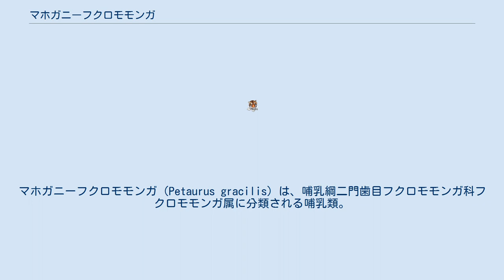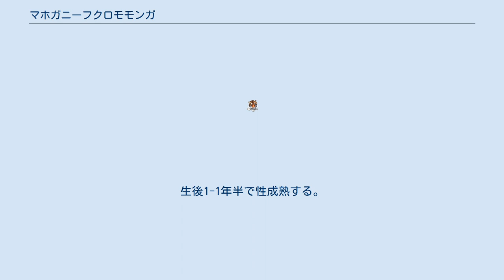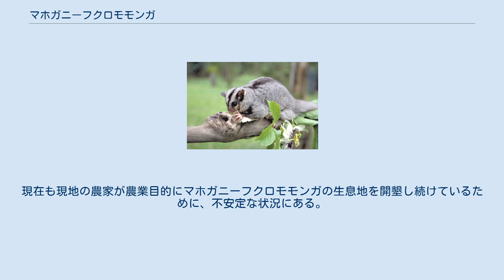マホガニーフクロモモンガ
マホガニーフクロモモンガ（Petaurus gracilis）は、哺乳綱二門歯目フクロモモンガ科フクロモモンガ属に分類される哺乳類。
 オーストラリア（クイーンズランド州北東部） 体長オス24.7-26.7センチメートル、メス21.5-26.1センチメートル。
尾長オス33.5-38センチメートル、メス30-39センチメートル。
体重オス330-500グラム、メス310-454グラム。
腹面の毛衣は赤褐色（マホガニー色）。
 1883年に記載後に標本がないままオブトフクロモモンガの亜種とされることもあったが、1989年に再発見された。
 20ヘクタールの行動圏内で生活するが、開墾された環境では行動圏が小さくなる。
行動圏内には最大13個の巣穴がある。
樹間を通常30メートル、最大60メートルまで滑空できる。
一晩に1.5キロメートルを移動し、食物となる花の開花時期には長距離を移動する。
外敵としてはフクロウ類、オマキニシキヘビ類が挙げられる。
 食性は雑食で、樹液、花粉、蜜、仮種被（アカシア類）、果実（ヤドリギ類）、地衣類、昆虫などを食べる。
繁殖期は秋季から翌年の春季で、1-2頭の幼獣を産む。
生後1-1年半で性成熟する。
寿命は5-6年と推定されている。
 マホガニーフクロモモンガが絶滅の危機に瀕している理由は、松の植林、サトウキビやバナナの栽培、牧畜のための開墾によって80%以上の生息地が減少したためである。
現在も現地の農家が農業目的にマホガニーフクロモモンガの生息地を開墾し続けているために、不安定な状況にある。
 クイーンズランド州公園・野生生物局はマホガニーフクロモモンガ（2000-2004年）のための回復プログラムを制定した。